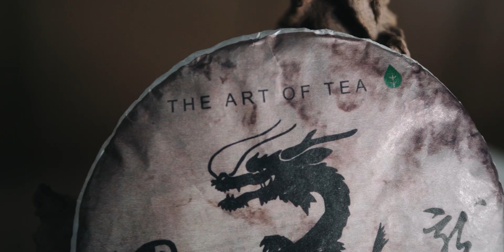Шу Пуэр «The Art Of Tea» - Хэй Лун «Черный Дракон» | Китайский чай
Обзор фирменного шу пуэра от Art of Tea: блинчик 200г, сырьё со старых чайных деревьев, высота произрастания 1800м. Андрей Власов, бессменный руководитель нашего чайного проекта, расскажет подробно, как подбирали сырьё, как делали дизайн обложки, в чём особенности изготовления этого пуэра.

Как «Чёрный дракон» попал в бамбук? Читайте в нашем чайном блоге